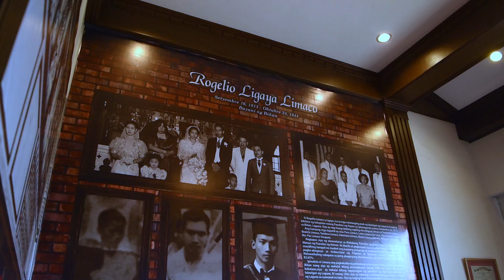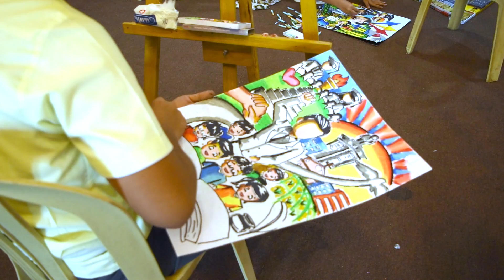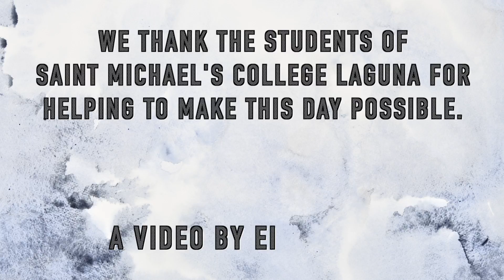Lim-Aco Day 2016 - Biñan City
102nd Birth Anniversary of former Mayor Rogelio L. Lim-aco, regarded as a local hero during the Japanese occupation.